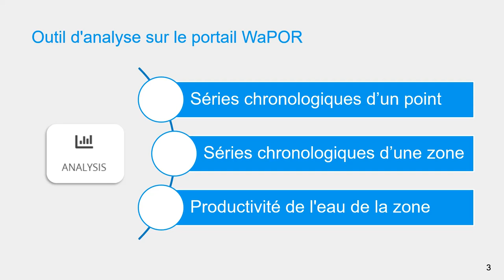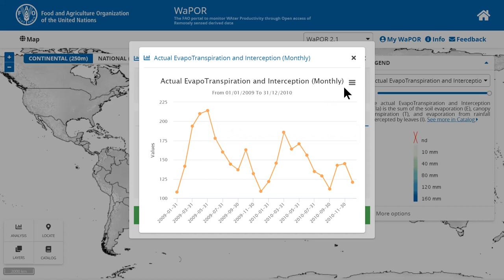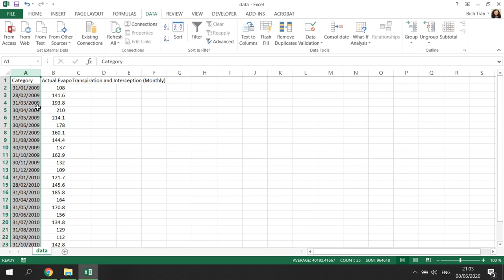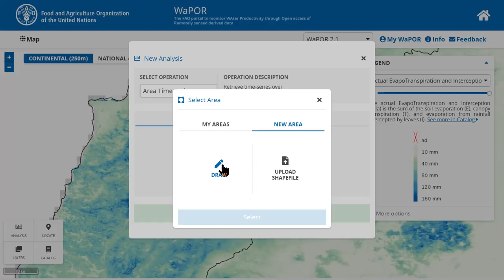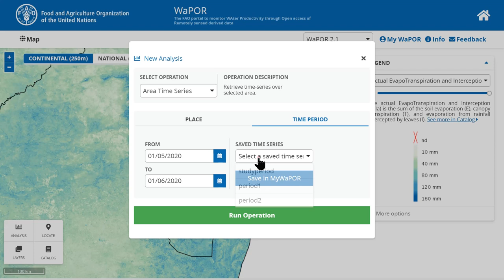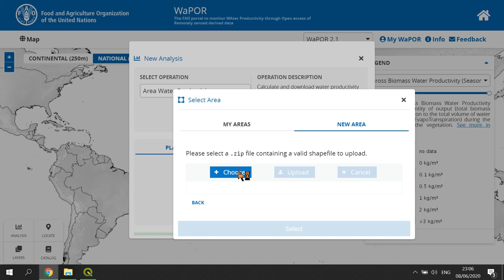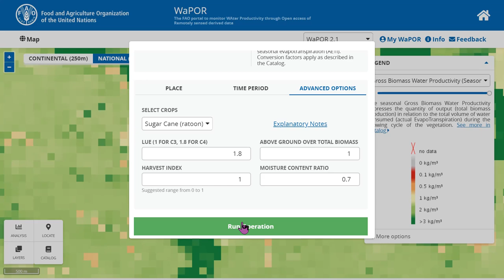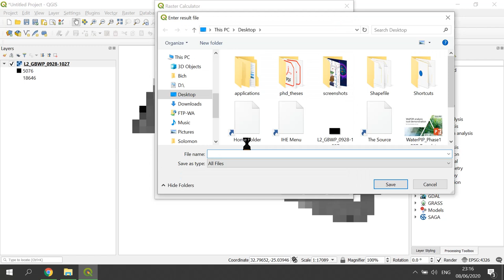[WAPOROCW-FR] M1-2.2 Utilisation des outils d’analyse dans le portail de WAPOR